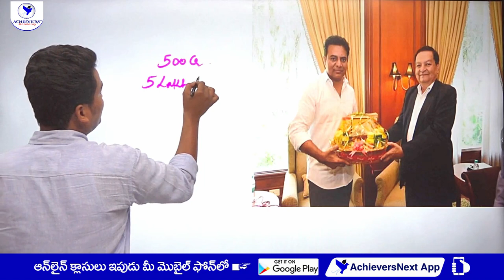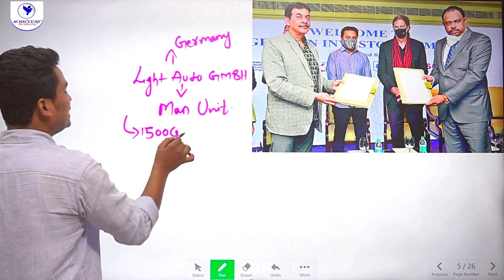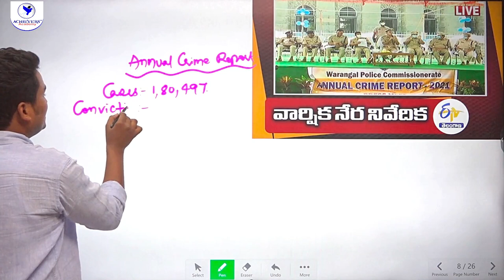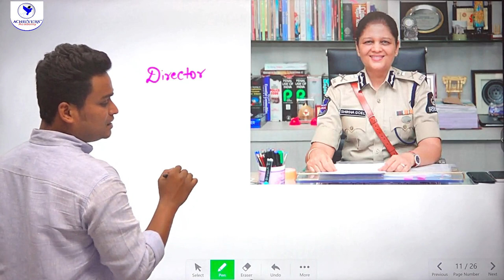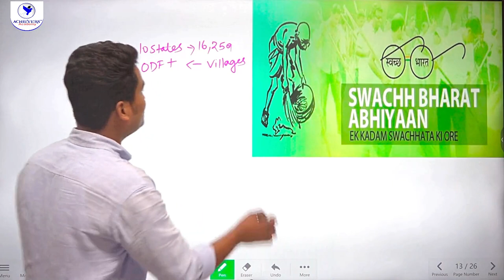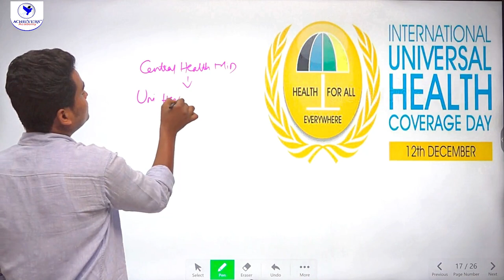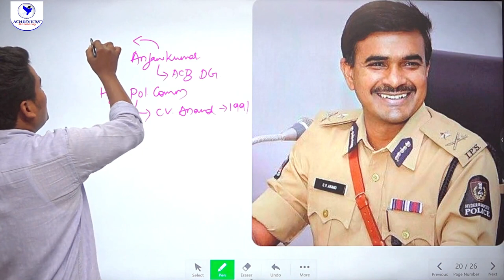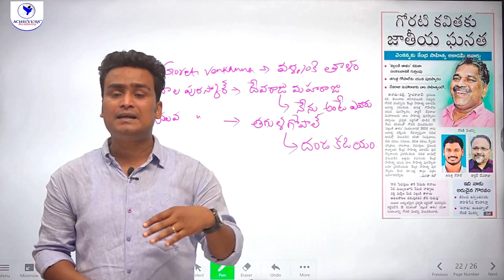Telangana Current Affairs for December 2021 | TSPSC Current Affairs in Telugu & English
🔴 Watch Telangana Current Affairs for December 2021 | TSPSC Current Affairs in Telugu & English useful for TSPSC Group 1, Group 2, Group 3 exams, etc Today with Laxmi Vara Prasad, Expert Faculty of @ACHIEVERSACADEMY 🎯